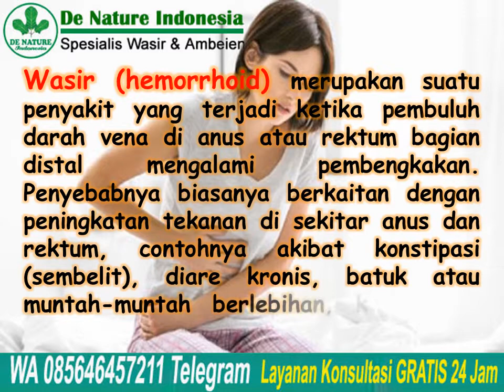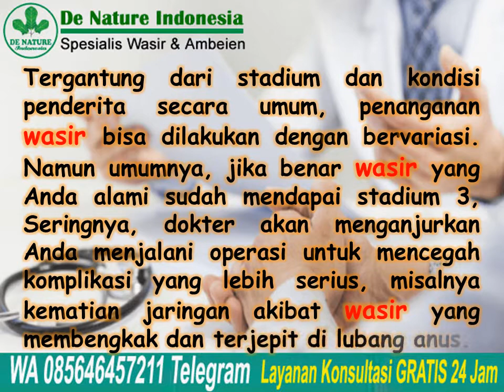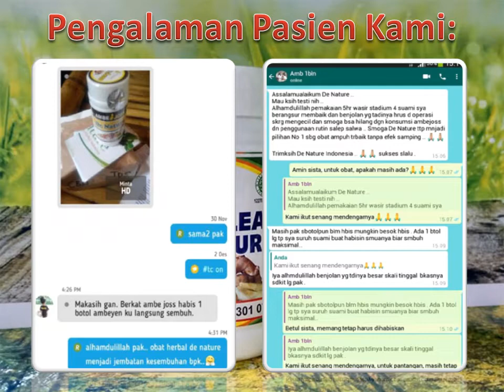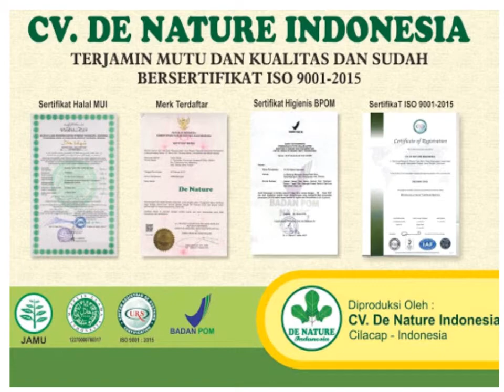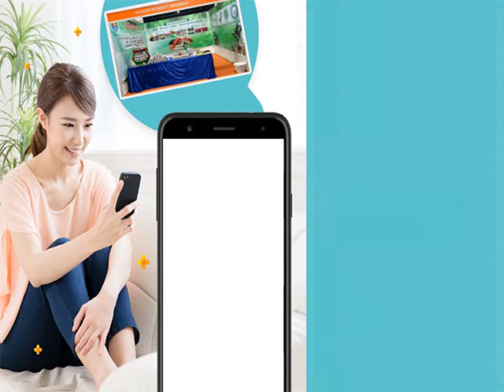Penanganan tepat wasir stadium 3 selama 1 bulan dengan Paket Obat Herbal De Nature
Penanganan tepat wasir stadium 3 selama 1 bulan dengan Paket Obat Herbal De Nature - Wasir (hemorrhoid) merupakan suatu penyakit yang terjadi ketika pembuluh darah vena di anus atau rektum bagian distal mengalami pembengkakan. Penyebabnya
biasanya berkaitan dengan peningkatan tekanan di sekitar anus dan rektum, contohnya akibat konstipasi (sembelit), diare kronis, batuk atau muntah-muntah berlebihan, kegemukan, kehamilan, dan sebagainya.

Konsultasi & Pemesanan
Kontak:
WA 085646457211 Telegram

Semoga bermanfaat.